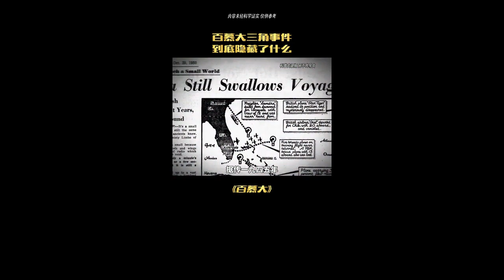每日科普知识 第七十三集